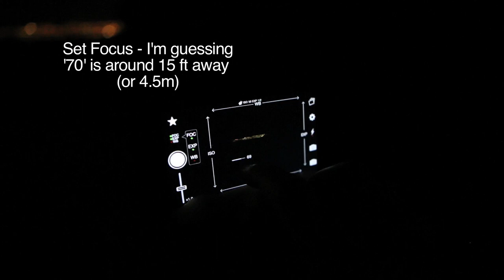How to Light-paint with an iPhone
This tutorial video goes over important steps in order to light-paint with an iPhone using Night Cap Pro App and Darius Twin Night-Writer light-pen.

// PRODUCTS USED //
I design and create light painting tools that I sell on my